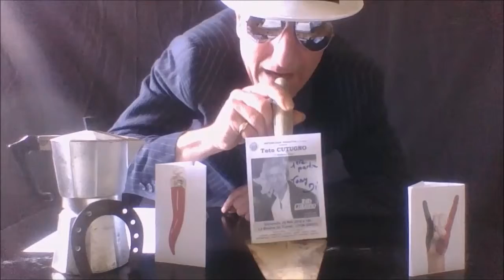Chella lla Facebook trad